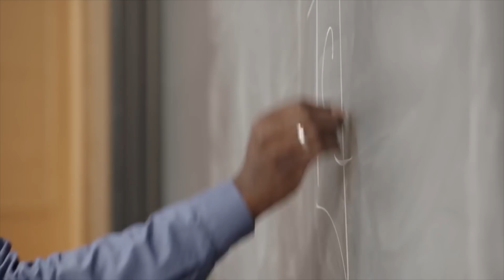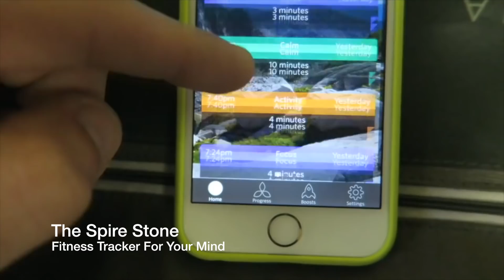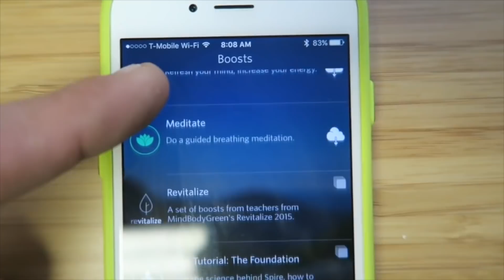Why Behavior Plans Don't Get Off The Ground│New Break Through Technology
When training parents or teachers, Behavior Analysts often create behavior intervention plans that are complicated & difficult to implement in the absence of the clinician. If the teacher or parent does not see results rapidly & know WHY they are implementing the plan, it often results in a failure to implement the plan during the most difficult initial stages of plan implementation.

Our BCBA self-help group also discussed how new technology can actually track physiological changes in the learner's body that may alert the clinician PRIOR to a severe behavior problem and prevent it from occurring.

Brett DiNovi is a Board Certified Behavior Analyst & the founder & CEO of the largest award-winning behavioral consultation group of its kind on the East Coast of the United States which deploys over 450 consultants in 150 school districts/agencies throughout NJ, NY, PA, NY, DE, & worldwide through the use of remote video consultation.